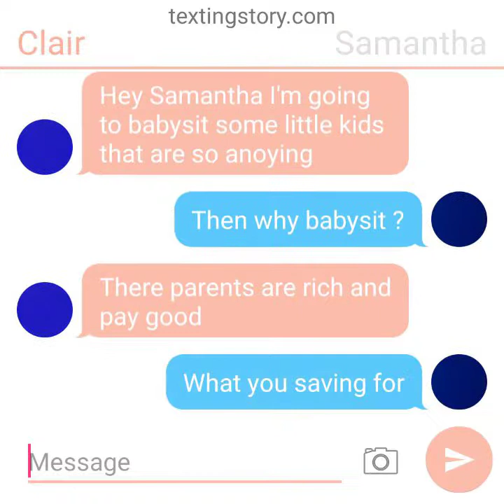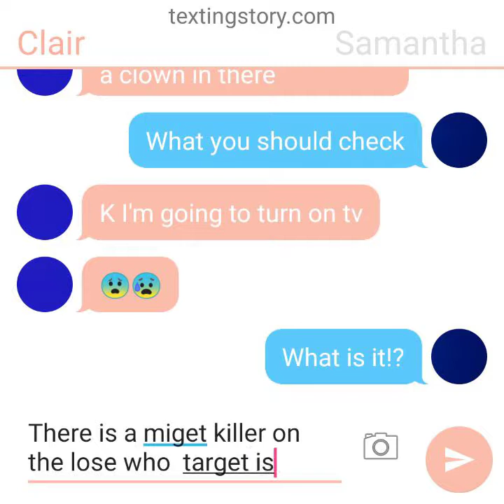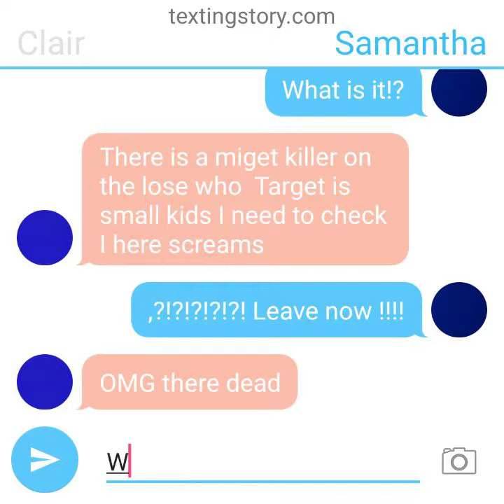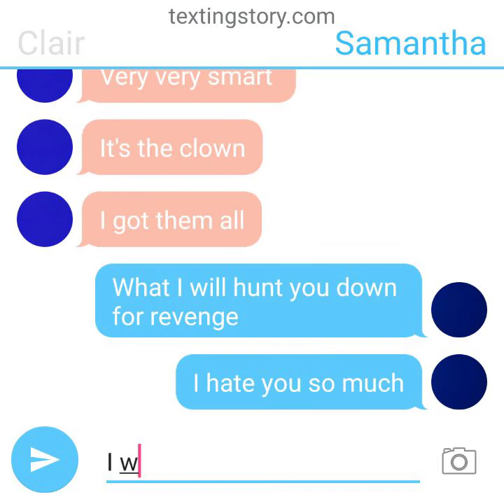Scary babysitter texts